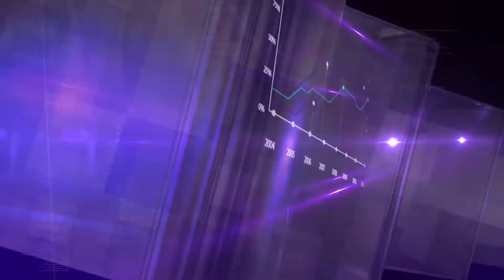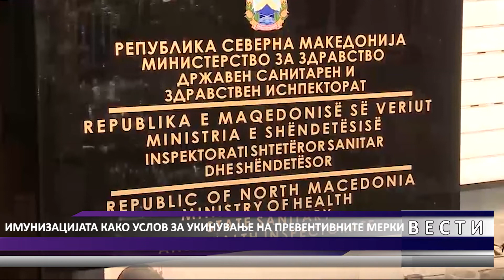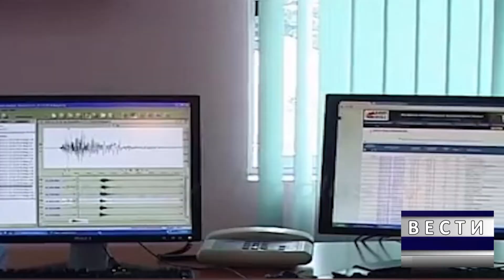DNEVNIK MKD 10 02 2022